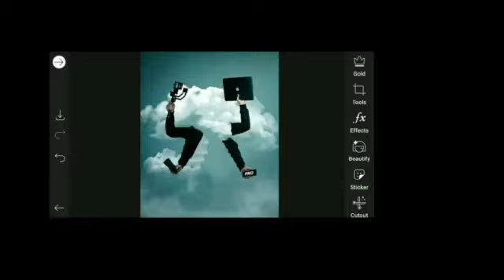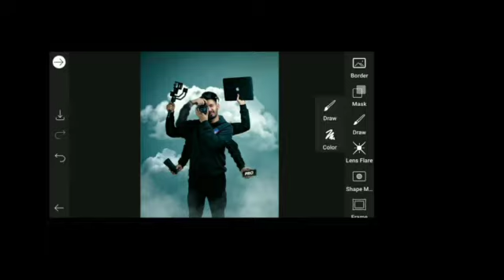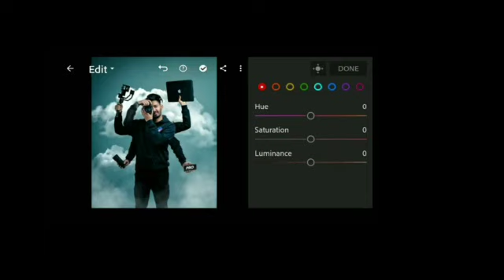Saarvendra New Creative Edit in PicsArt | Saarvendra new photo edit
Saarvendra New Creative Edit in picsart | saarvendra new photo editing

Picsart Editing | saarvendra new photo editing

picsart photo editing
picsart editing
picsart editing new style
photo editing
picsart
picsart best photo editing
picsart tutorial
saarvendra
saarvendra new photo editing
saarvendra editing
saarvendra photo editing
saarvendra editing in picsart
saarvendra editing kaise kare
sarvendra
picsart smoke bomb editing